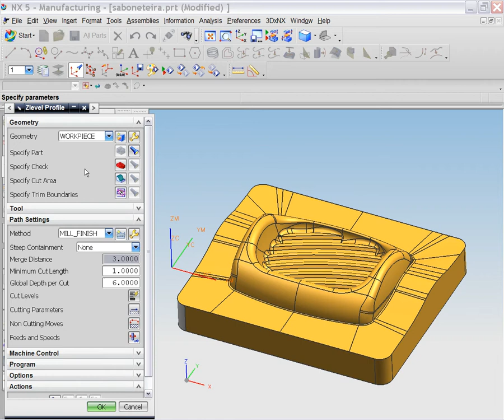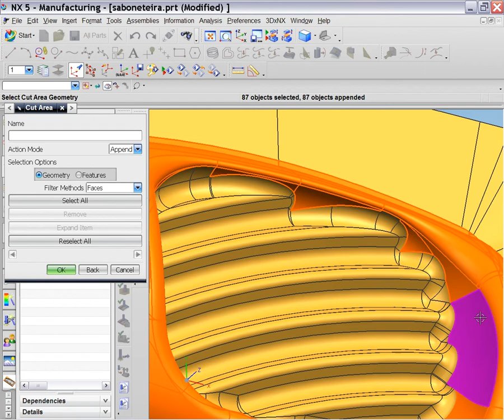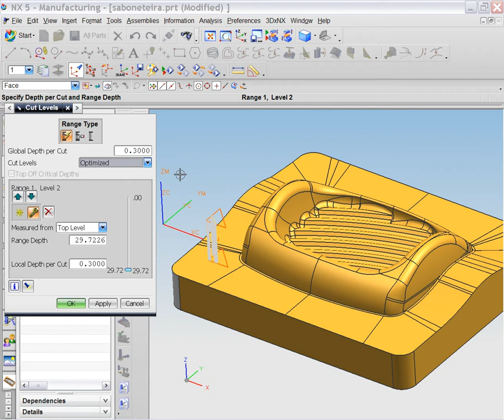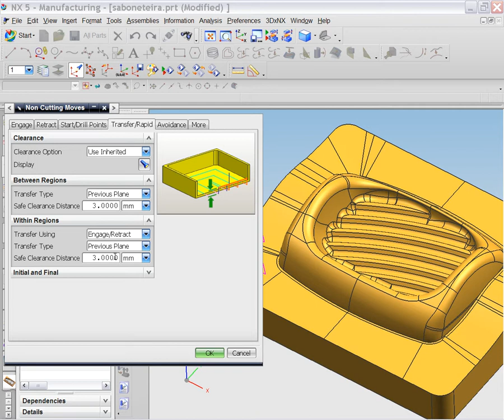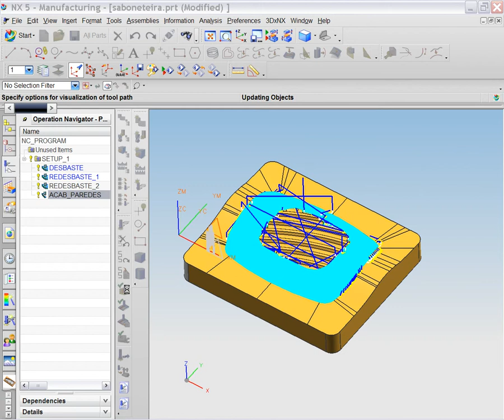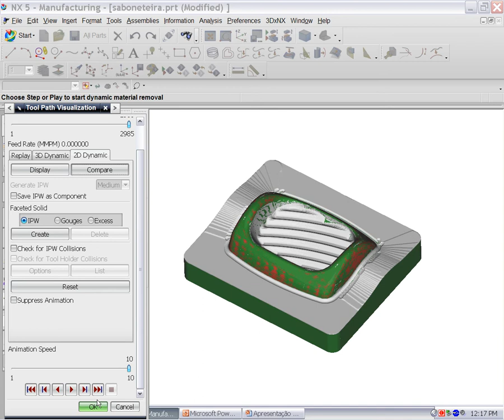Video Aula Nx cam Siemens 5 acabamento com Z level